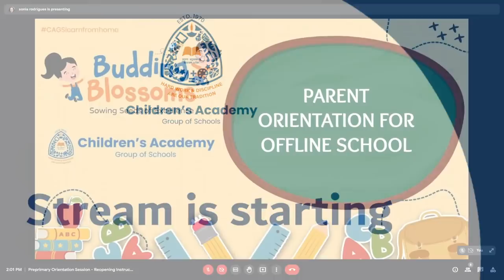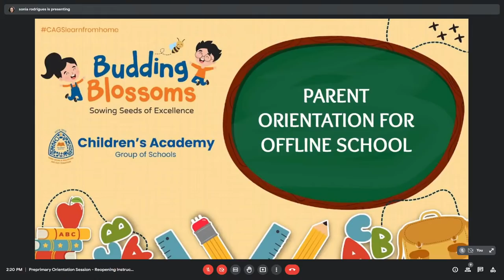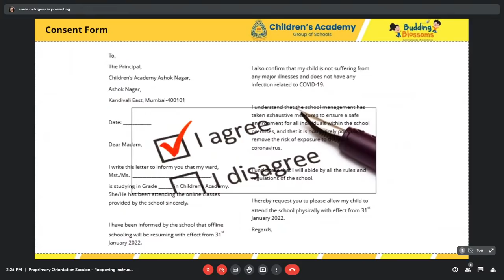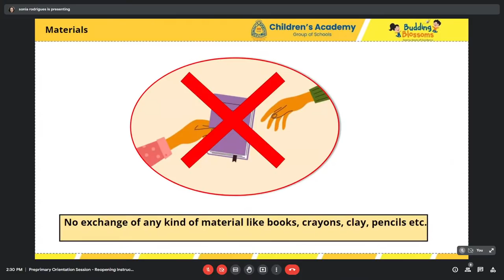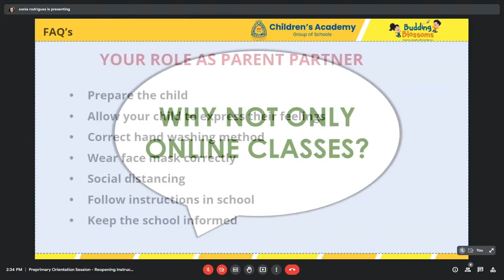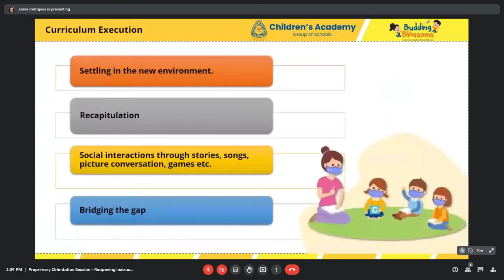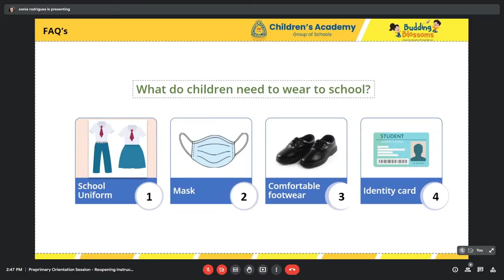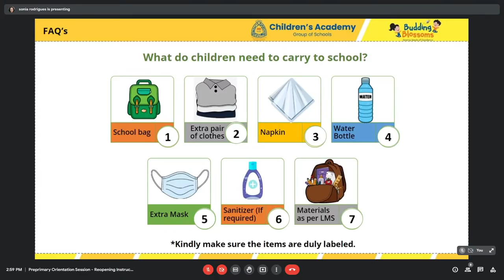Pre Primary Reopening of Offline Schools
Live Session regarding Reopening of Offline Schools